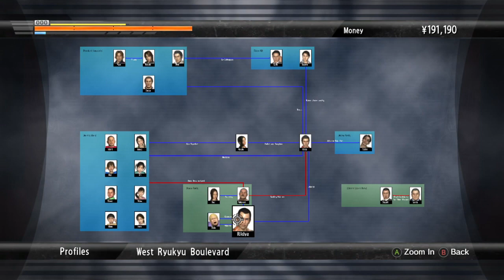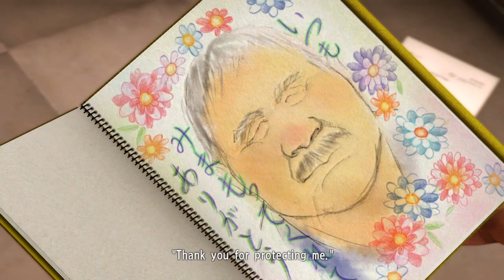Let's Play Yakuza 3 Remaster Part 10 - Quest for Saki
We head into the Tamashiro HQ, alone of course, to save Saki from... well this whole situation.